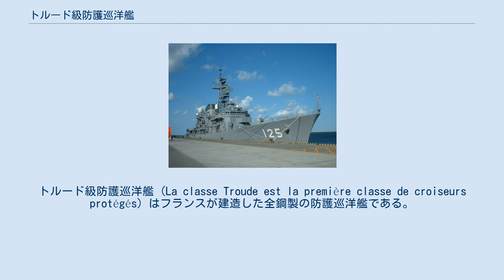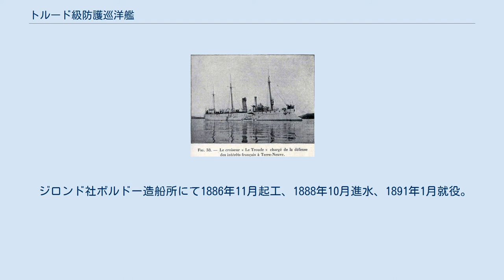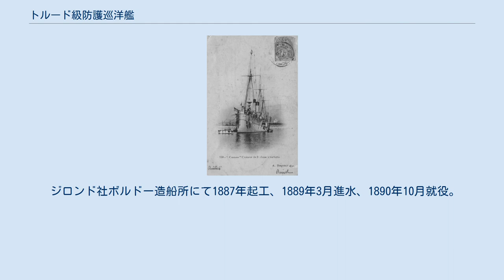トルード級防護巡洋艦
トルード級防護巡洋艦 (La classe Troude est la première classe de croiseurs protégés) はフランスが建造した全鋼製の防護巡洋艦である。
フランス海軍での類別は三等巡洋艦。
設計はド・ビュシィ。
 本級は水雷学派のオーブ海相の1886年に「巡洋艦と水雷艇」製作に基づき建造された。
艦隊用小型高速防護巡洋艦6隻の前期フォルバン級の改良型としての後期型3隻が本級である。
 近代化改装後のトルード。
 本級の船体形状は当時、フランス海軍が主力艦から軽艦艇に至るまで主に導入していたタンブル・ホーム型船体である。
 本艦の船体形状は前級と同じく乾舷の高い艦首から低い艦尾までなだらかに傾斜する平甲板型船体でスクーナー形式の帆走用マストを3本供えていた。
水面部が突出した艦首から艦首甲板上に帆走用の前部マストが立ち、両脇に船橋の付いた箱型の艦橋の背後に間に中部マストを配置する細身の2本煙突。
煙突の周囲は艦載艇置き場となっており、船体中央部の舷側に2本1組のボート･ダビットが片舷3組の計6組により運用された。
後部甲板上に後部マストの順である。
舷側には箱型の砲郭（ケースメイト）を片舷2箇所を設け、そこに「14cm（30口径）単装砲」を単装砲架で片舷2基の計4基を配置した。
 ジロンド社ボルドー造船所にて1886年11月起工、1888年10月進水、1891年1月就役。
1908年除籍後に解体処分。
 ジロンド社ボルドー造船所にて1887年起工、1889年3月進水、1890年10月就役。
1912年除籍後に解体処分。
 ジロンド社ボルドー造船所にて1887年起工、1889年8月進水、1891年就役。
1922年除籍後に解体処分。